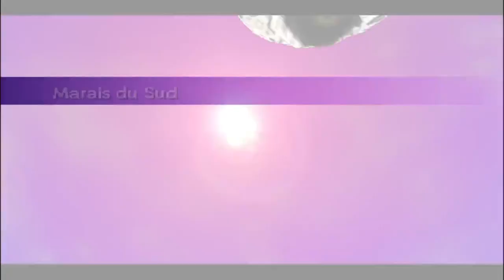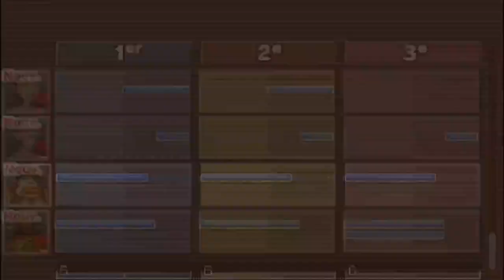Mini jeu - The Legend of Zelda: Majora's Mask 3D # 07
Salut à tous aujourd'hui dans cette vidéo je vais faire quelque mini jeu pour gagner des item pour plus tard dans le let's play.